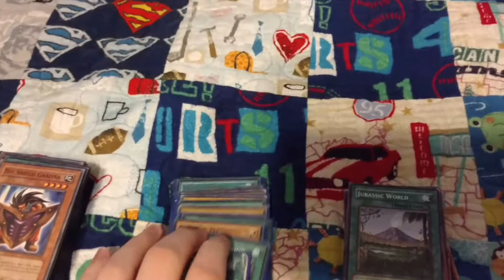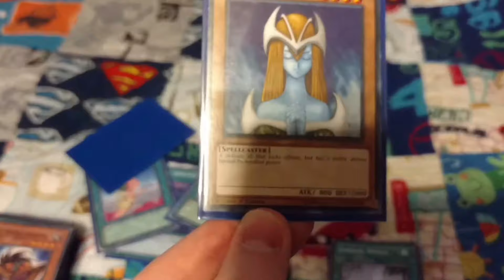I can't wait...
So, to sum it up I love Yugioh and I want to do more with it, I have 3 decks that I play against my friends and they all consistently lose, a lot. Getting the structure deck based on my favorite archetype, is a beautiful thing. The Hero's Strike structure deck will get here soon and I cannot wait to union it on this channel.

(I don't have a clue when it's going to get here.